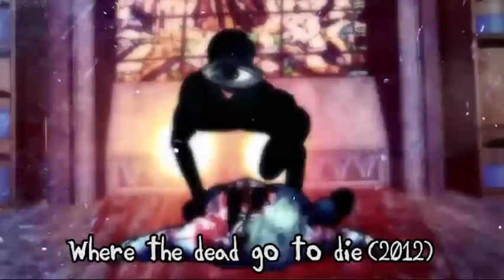Interview with voice actor Jimmy Screamerclauz [I am Nightmare making of [2014]]